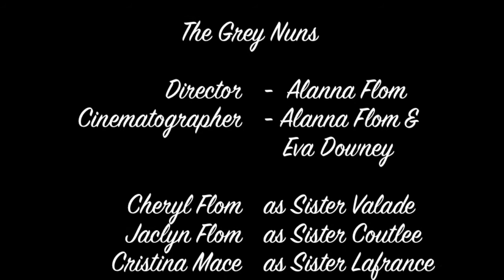The Grey Nuns of Red River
The arrival of the Grey Nuns into the Red River area on June 21st 1844 was a significant time in Manitoba's History; this began the structure of the St. Boniface General Hospital and was the primary source of education within the community. They helped the sick, poor and were  saviours in the eyes of the community, although they faced many challenges within their lives at Red River such as floods, influenza, lack of food; they did their jobs and fought for what they believed in. THey Grey Nuns are one of the many groups of people that helped make Manitoba what it is today.